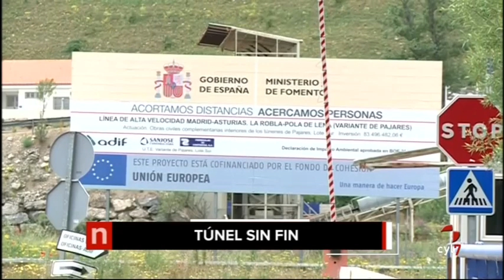Titulares Noticias Castilla y León 20.00h (16/06/2016)